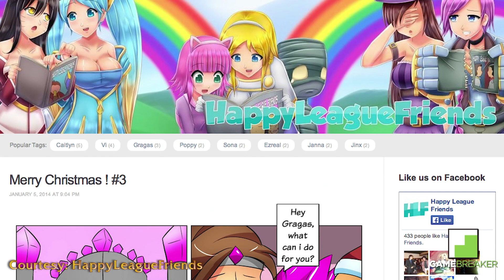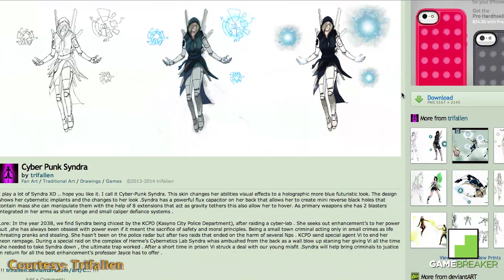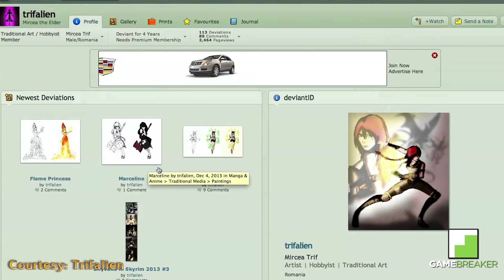League of Legends Hearthstone Cards - Summoner Showcase: Revival #9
To try World of Warplanes for FREE right now head over

Summoner Showcase Revival is back featuring great art, videos, and content, submitted by YOU the community! This weeks Summoner Showcase will show you:

Writers: Justin Dubree, Jeremie Quek

Release: 10/27/09

Genre: MOBA

Platform: PC

Publisher: Riot Games

League of Legends (LoL) is a multiplayer online battle arena video game developed and published by Riot Games for Microsoft Windows, inspired by the popular Defense of the Ancients map for Warcraft III. It was first announced on October 7, 2008, and released on October 27, 2009. The game was in a closed beta from April 10, 2009, to October 22, 2009.  It then transitioned to open beta until release.